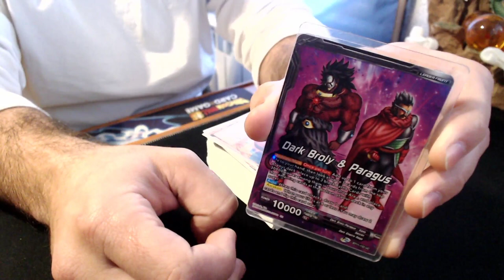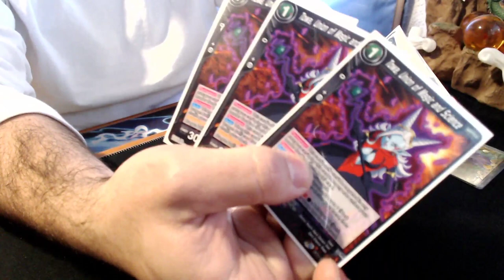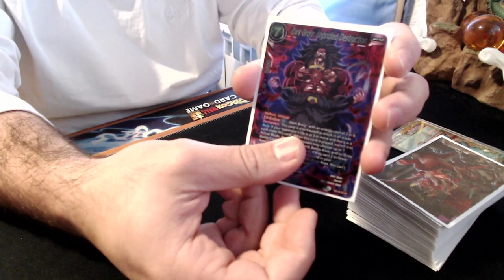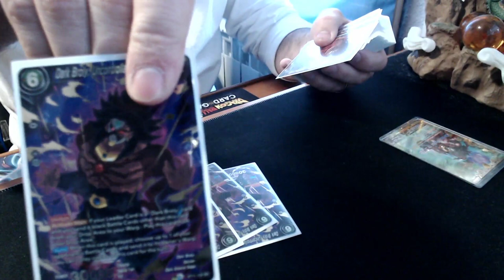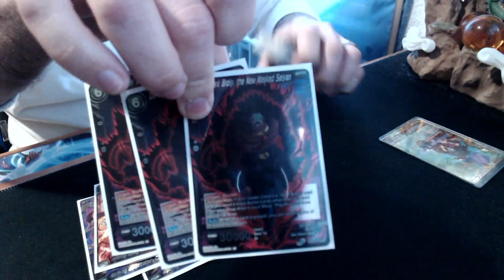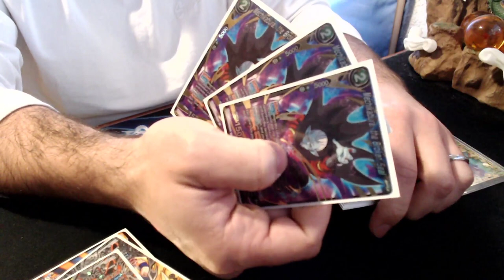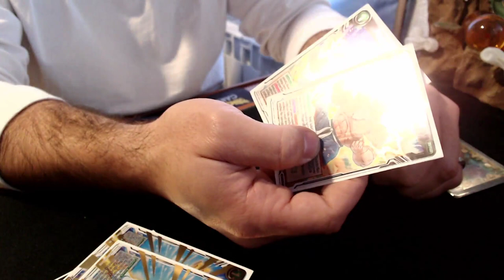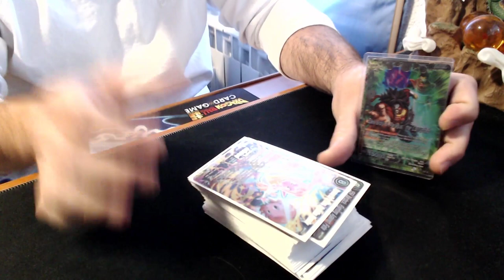NO MERCY! DARK BROLY DECK PROFILE - DRAGON BALL SUPER CARD GAME